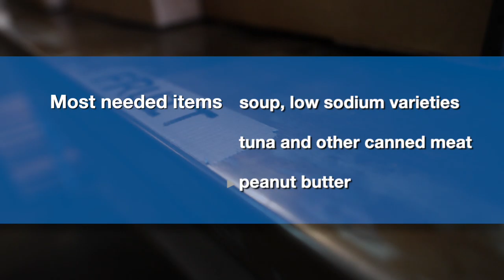The Elk Grove Food Bank Services needs your help now more than ever.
With shelter-in-place orders and the coronavirus pandemic putting many people out of work, now more than ever the Elk Grove Food Bank Services needs your help in three ways: make a financial donation, drop off commodities, or volunteer your time.

You can drop off donations Monday-Friday from 10am to 3pm and Saturday from 9am to 12pm.